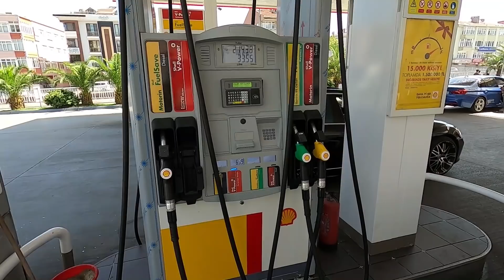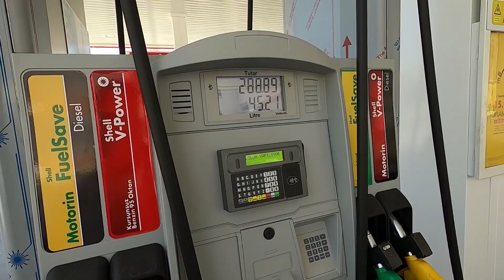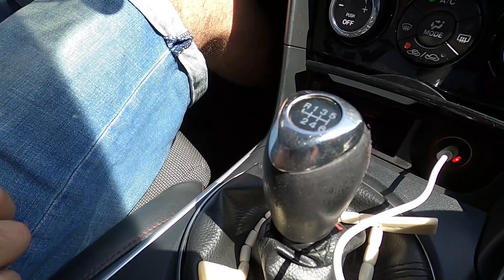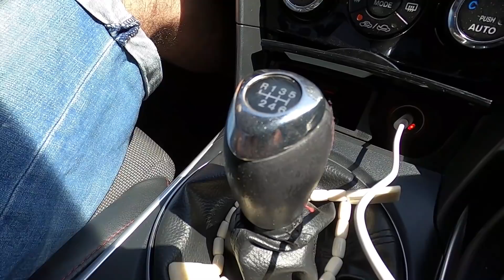Mazda RX-8 İle Yanladık Tozu Dumana Kattık DRİFT | Küçük Burjuvazi Yıkama Ziyareti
Yeni videoları kaçırmamak için tıklayarak abone